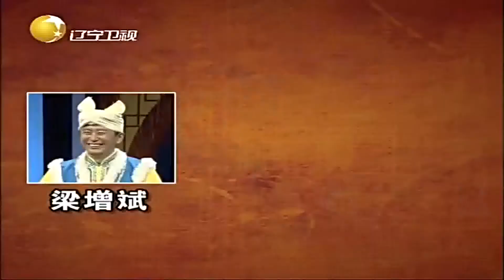曹鹤阳被兄弟们撤凳子，开唱民歌风《爱情买卖》丨有话好好说